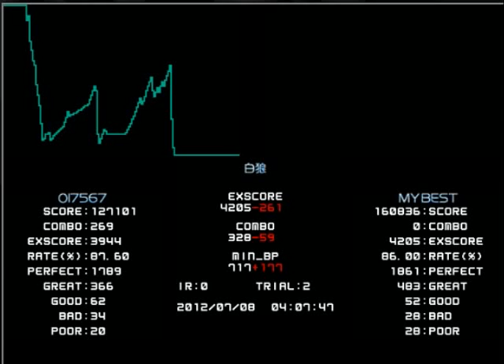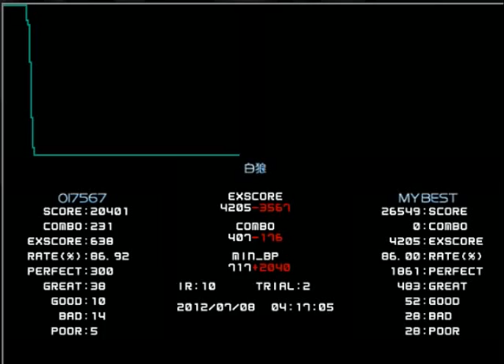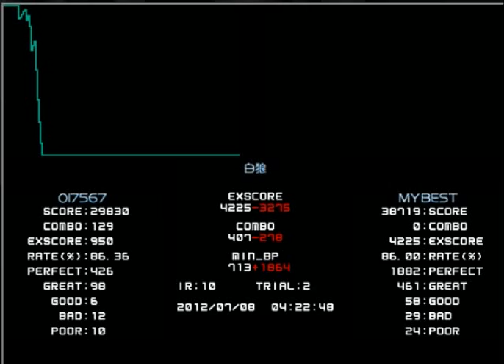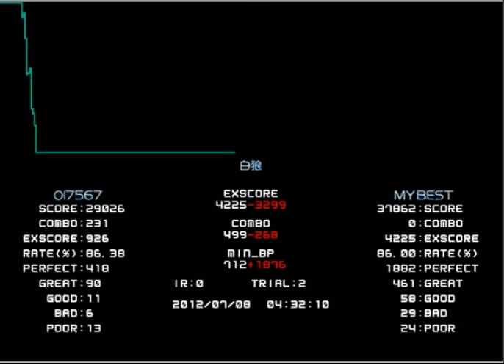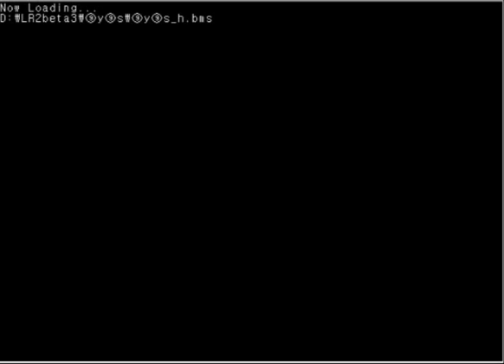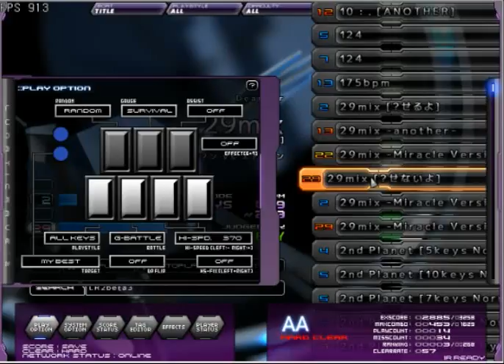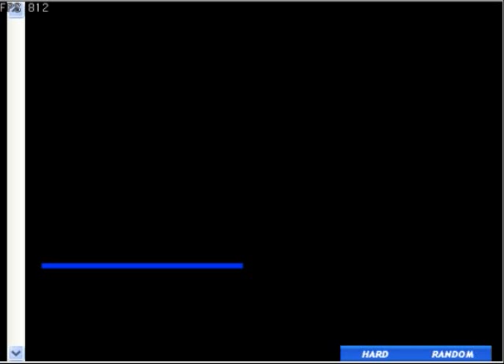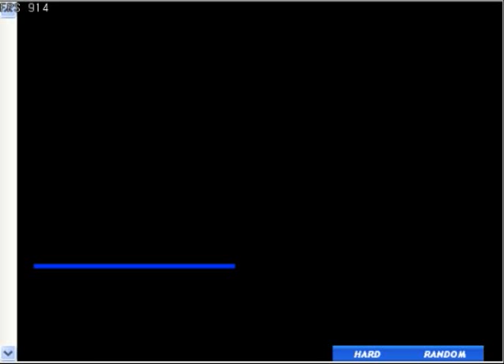[BMS] 120708 Che♪ Live (5/6)